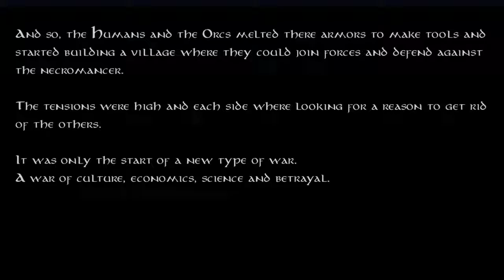Khan VS Kahn Trailer | PC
whatoplay Trailers brings you the latest video game trailers of new and upcoming video games on PC, PlayStation, Xbox, Nintendo Switch, Android and iOS.